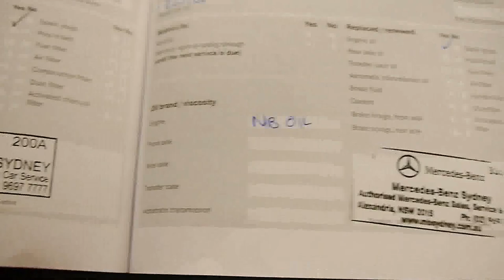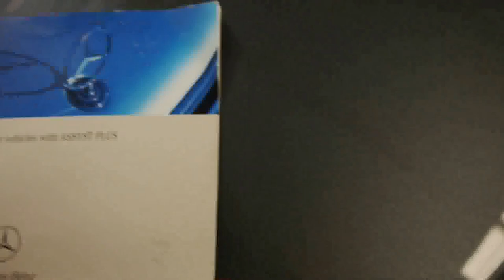Mercedes Benz E280 Elegance 2006 MY07